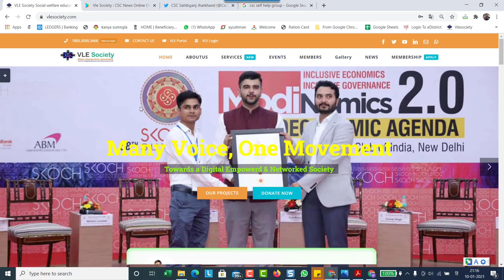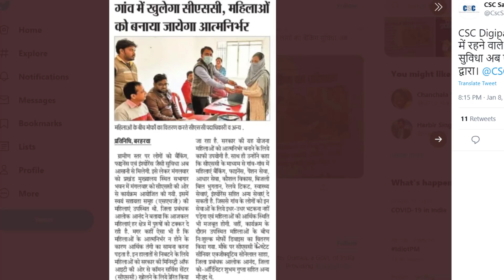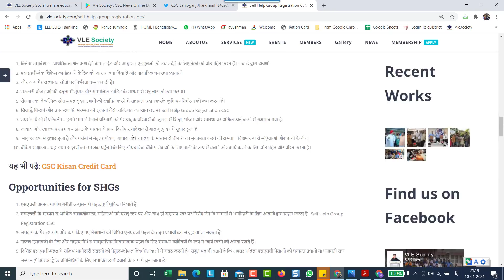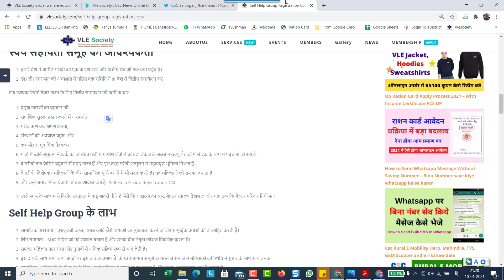CSC Free Marpho Fingerprint Device Distribution, VLE को फ्री मर्फो फिंगरप्रिंट स्कैनर डिवाइस वितरण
0:04
3:07
3:32
3:54
4:05
4:14
4:35
4:54
5:14

Topics